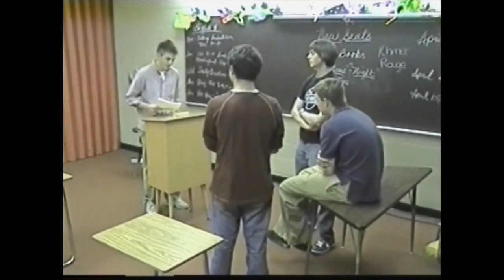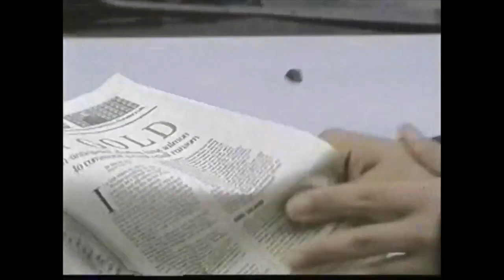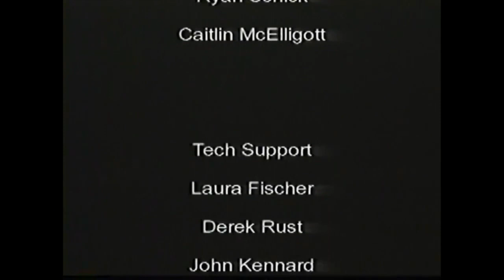The Unemployables Episode 3